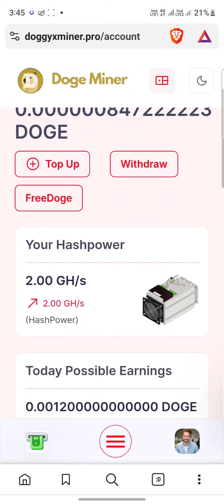Free DOGECOIN Cloud Mining Website | Free Cloud Mining Site 2024 • Earn free Dogecoin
Website link in comment box 👇 📦

         : IMPORTANT NOTICE :

               ( DEPOSIT OWN RISK)

👉 Related Topics 👇👇

New Free Crypto Mining Website
New Free Shiba Inu Mining Site
New Shiba Inu Mining Website
Free Shiba inu Mining Website
Free Dogecoin Earning Site
Free Tron Earning Website
Free Shiba Inu Earning Site
How to Mine Free Crypto
How to Mine Free Tron